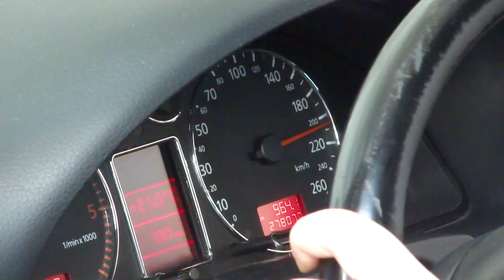AUDI Meet' 2012 cz.1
AUDI Meet' 2012 - oficjalny film z imprezy cz.1

Produkcja: ZKStudio
Na zlecenie: AudiPodkarpacie.pl